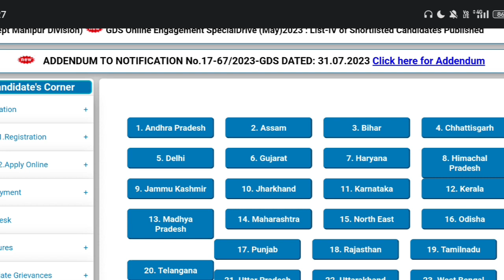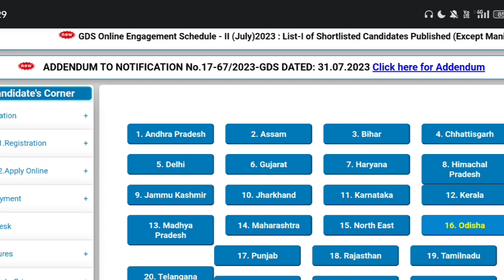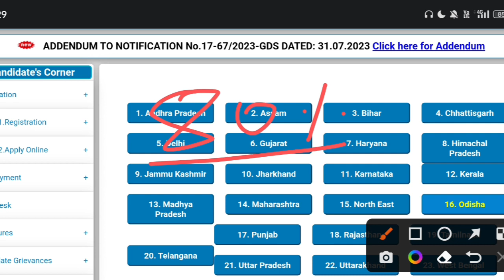GDS Circle 6 2nd Merit List 2023 | GDS Schedule 2 Result 2023 | GDS New Update Today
indiapostmtspostman
mailguardrecruitment
postofficenewvacancy